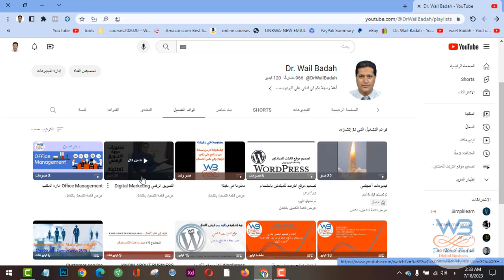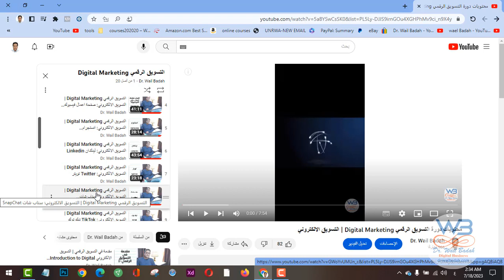تصميم موقع انترنت للمبتدئين باستخدام وردبرس، انستجرام، تيك توك